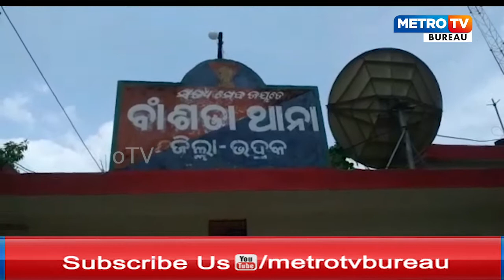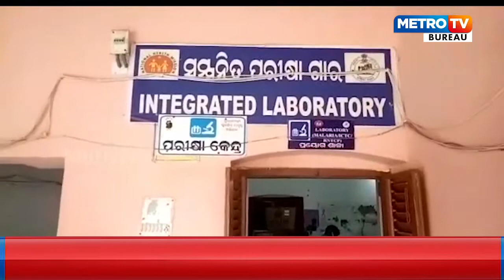ଧନକୁଟାରେ ଗଣଦୁଷ୍କର୍ମର ଶିକାର ହେଲେ ନାବାଳିକା